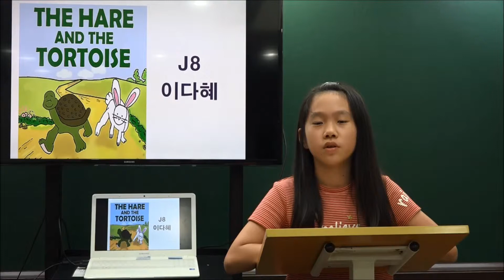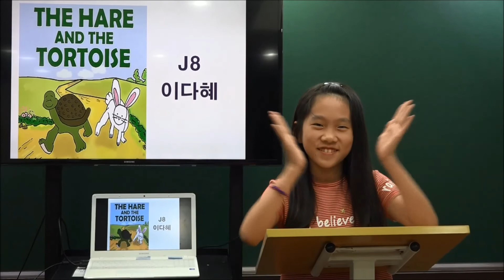이주화어학원 Storytelling DH LEE_The hare and the tortoise.